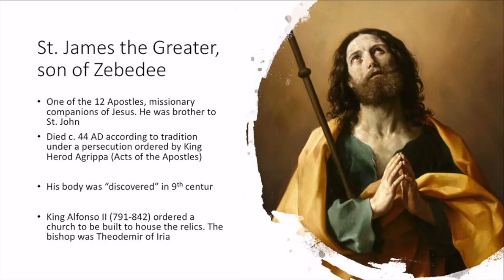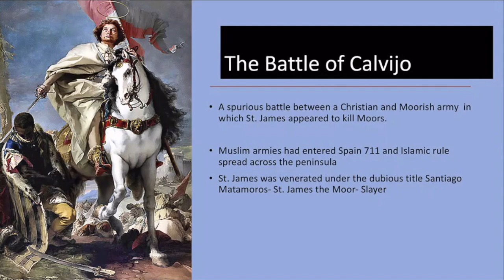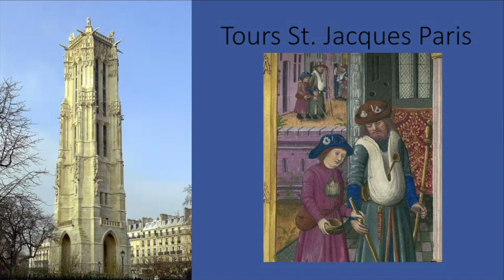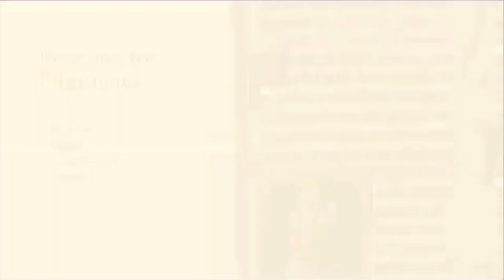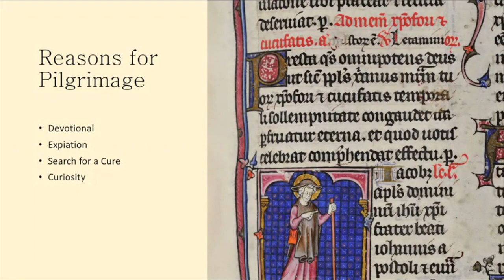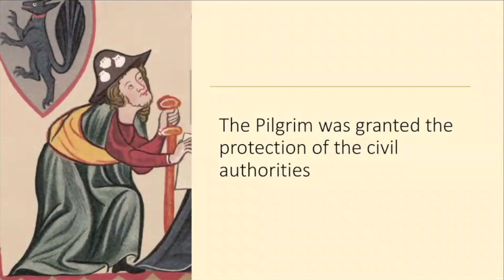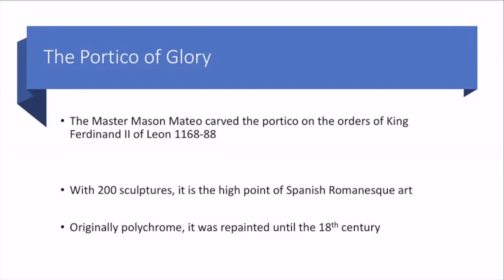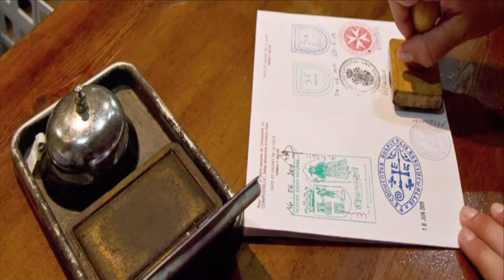"On the Road: The Medieval Camino de Santiago" with Father Michael Collins - Longevity Tonic